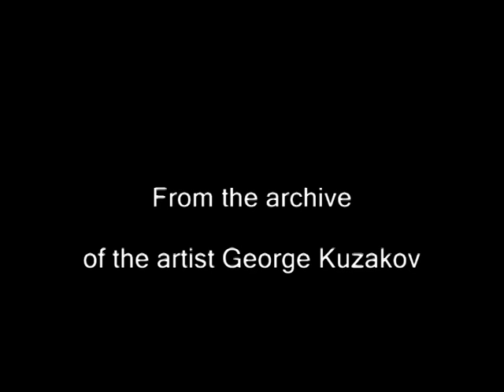Творческим мастерским быть!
В Красноярске будут построены студии для художников, членов КРО "Союза художников России". На общем собрании КРО ВТОО "СХР" 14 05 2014 был утверждён план действий.